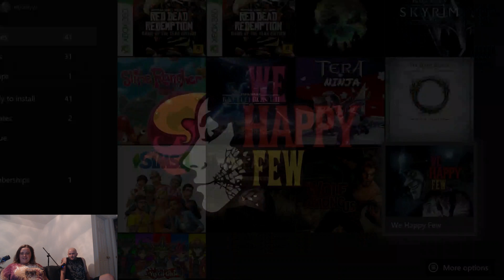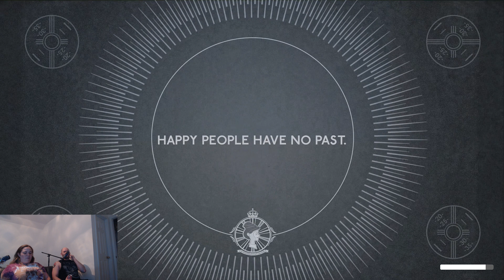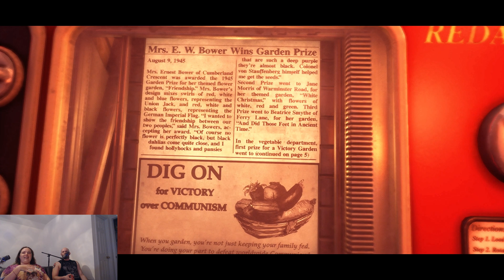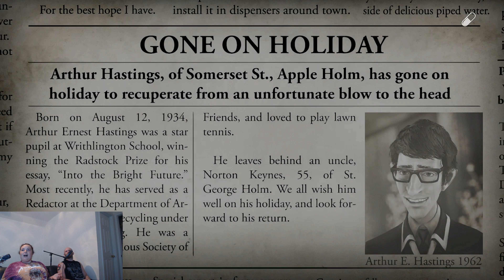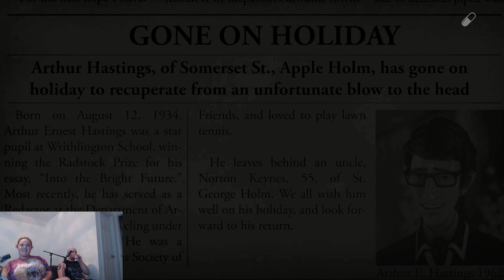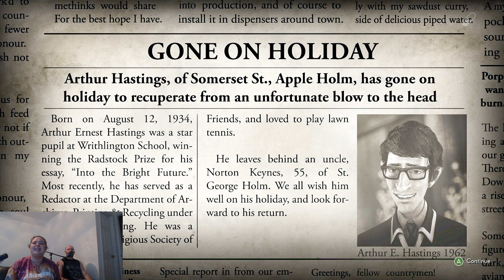Lets Play: We Happy Few Part 1: Animal talk and Jumpscares Galore!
Its been a long time coming but here is our very 1st Lets Play and decided to go with a game we both wanted to record I had fun recording I'm sure Shell Shell did too we already have a Part 2 I need to edit but purely we did this for fun hopefully whoever watches has just as much fun watching as we did recording together:D